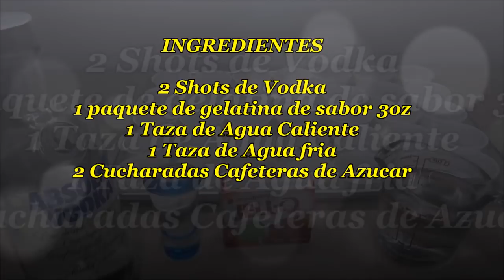JELLO SHOTS PARA FIESTAS